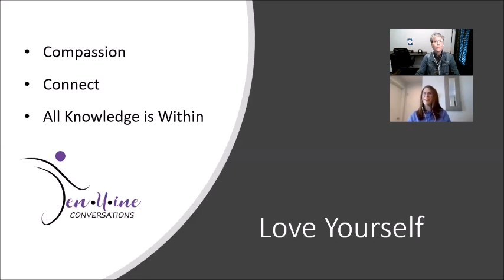#2 Love Yourself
The more I practice self-compassion for myself, the more compassionate I am with others